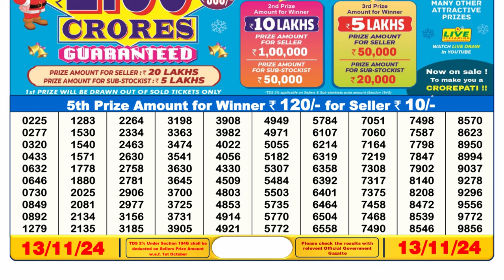🔴LIVE Sikkim Lottery Result Today 6PM (13-11-2024); Dear Cupid Wednesday